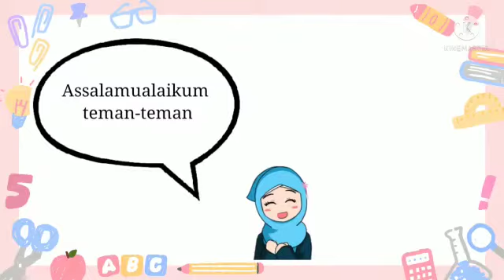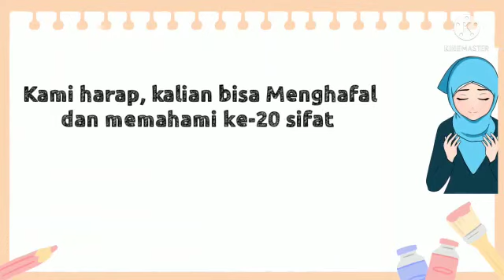[SD2] 20 Sifat Mustahil Bagi Allah SWT